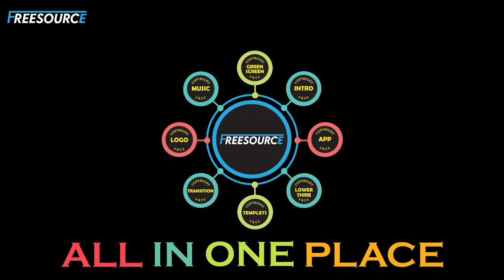Eagle Green screen videos part - 2 | copyright or royalty free videos | For more visit freesource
Freesource Official *Get Everything For Free* is a unique and helping channel for all Youtuber and content creator.
You will get all content here for free.

Tigre green screen video | Copyright free videos | For more visit in freesource |
This is for free.

Green effect
Animals green screen
Free green screen
Free
Free animals
Grren screen footage
best green screen intro
top green screen intro
free intro
best intro free
no text intro
best intro no text
eagle
eagle
eagle on green screen
eagle footage
eagle stock footage
Green screen
Green screen
Green screen
Green screen